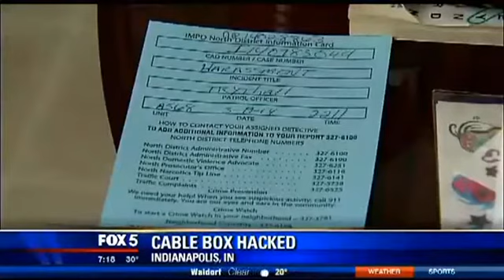Family Terrorized By Cable Box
You read that right.  A hacker has taken control of a woman s cable box and has been threatening the family. WTF. -